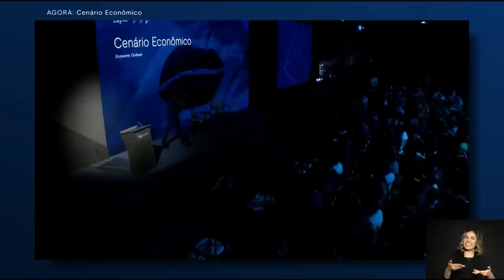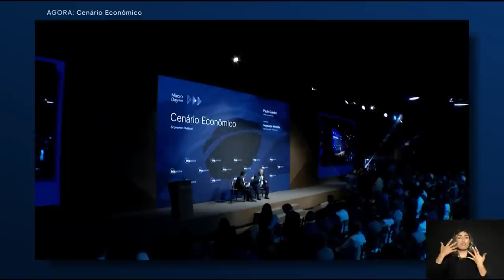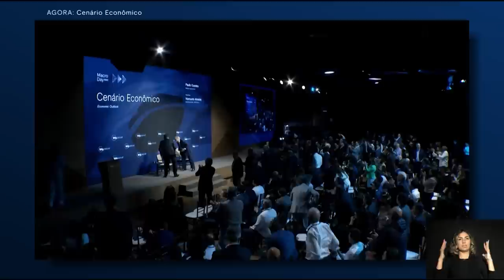Paulo Guedes e Mansueto Almeida debatem o cenário econômico no Macro Day 2022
Para debater sobre o cenário econômico do Brasil e o momento político que o país atravessa, o maior evento de macroeconomia convidou para um painel único Paulo Guedes, ministro da Economia, e Mansueto Almeida, economista-chefe do BTG Pactual.